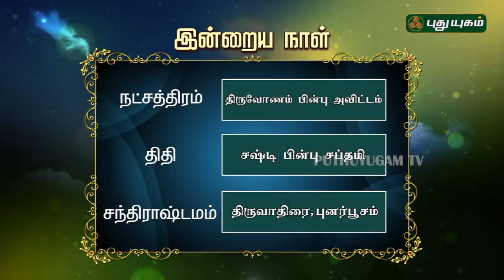இன்றைய ராசி பலன் | Indraya Rasi Palan | தினப்பலன் | Mahesh Iyer | 02/12/2019 | Puthuyugam TV